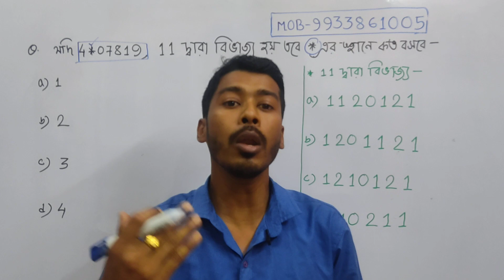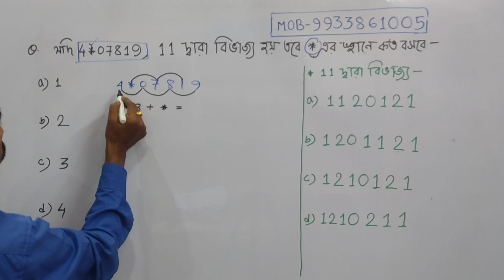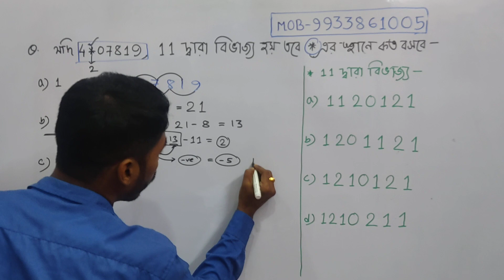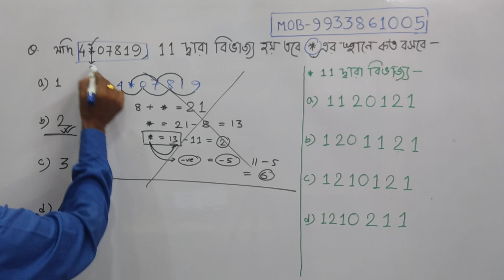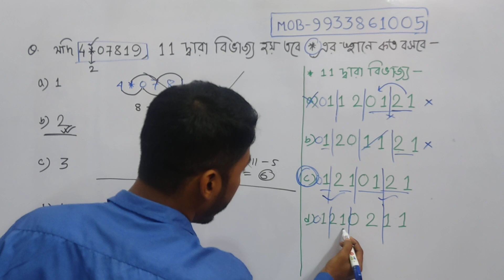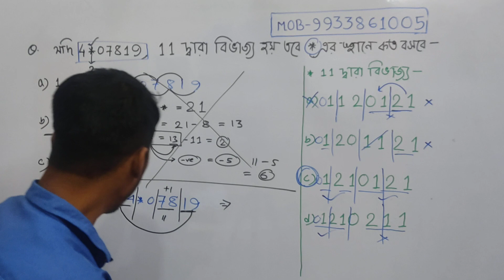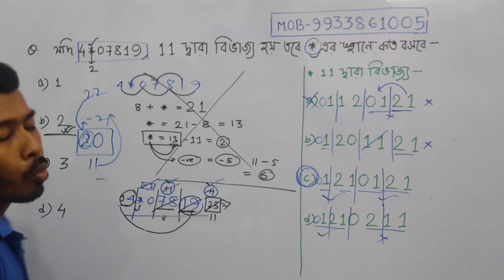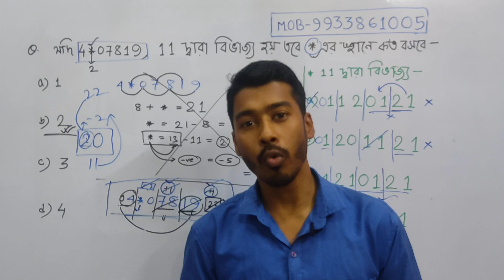WBPSC Food SI || WBPSC Miscellaneous || Maths Class - 01 || New Batch Start - May 1st Week